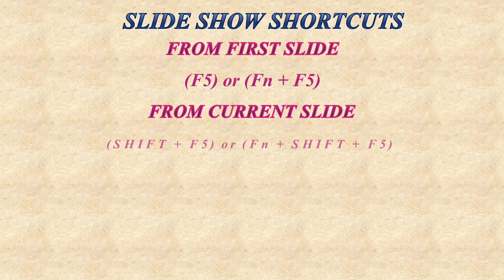Slide Show Shortcuts in PowerPoint | PowerPoint tips | Shorts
This video includes information on Slide Show Shortcuts in PowerPoint

PPT Hub will provide you tutorials and templates for designing innovative PowerPoint presentations

Note:
This video is a copyright content and cannot be uploaded or reproduced on YouTube and any other media